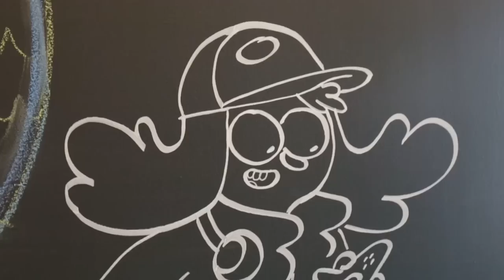Art on the Walls of Nick | Welcome to the Wayne | Nickelodeon Animation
Meet Alan Foreman, supervising producer and Rick Ritter, visual story director for Welcome to the Wayne. They dropped by the studio make our walls even more BEAUTIFUL!